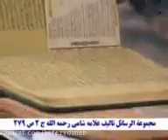17/19 Mucize we Keramat ihtiýarymy? / bölüm 3 / Amanullah ahun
ج 17 از 19 _ ق 3 از بحث کرامت

آدرس آپارات و ...

آدرس آپارات

ادرس فیس بوک

آدرس یوتیوب